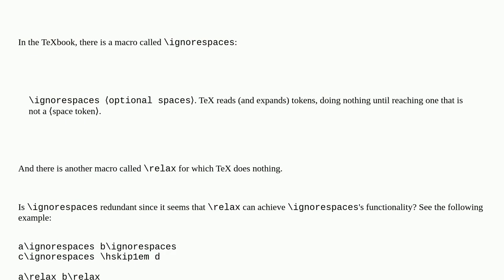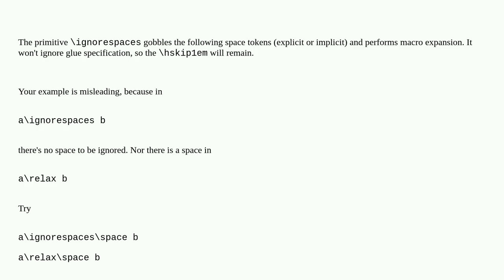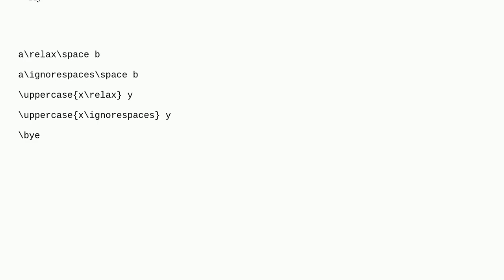\ignorespaces vs \relax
A special thanks goes out to the community

  primitives